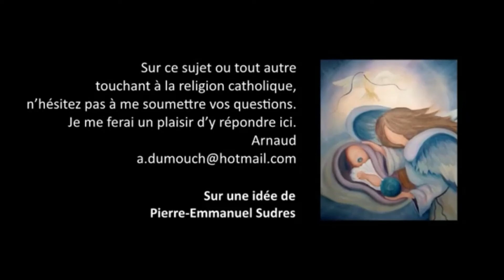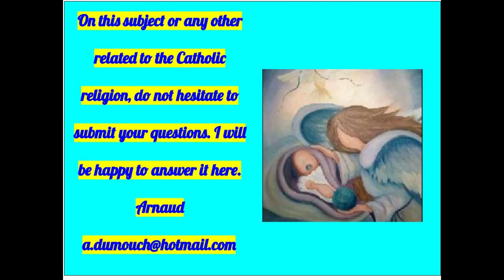Glorification Jesus 9- Is Mary Magdalene the Apostle of the Apostles? Jn 20, 17 (4 min)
Voice over by Sébastien Bédard
English translation of Glorification Jésus 9- Marie-Madeleine est-elle l’Apôtre des apôtres ? Jn 20, 17 (4 mn)

Is Mary Magdalene the Apostle of the Apostles? Marie-Madeleine, the adulterous woman, the one whom Jesus had saved from stoning, this is what happened: Marie-Madeleine as we know, had one day, to thank Jesus for all the salvation he had given her, and even if she fell back into her sins (Jesus said: “seven times she fell back down”, Mary Magdalene had broken open, at the feet of Jesus, a vase of a very expensive perfume, and then had wiped His feet with her hair and then Jesus had said, "What she did there, shall be remembered for all eternity because I will have no one to embalm my body when I die."

She, apparently, she had obsessively sworn to herself to render Jesus statement untrue, by attempting to embalm His body when Jesus had been crucified - and it was a big surprise even if she had worried, Jesus had announced it - she thought of only of one thing: to embalm his body and do the honors of death, really put all her heart into it.

During the Passover, while she had been with apostles locked up in the house, because the Jews never go out during the Passover, they cannot work, so she had spent her time preparing the perfumes, the spices, in order to go on Sunday morning the first day of the week, to the tomb, to embalm the body of Jesus.

She wondered who might roll back the stone for her, a large stone that sealed the tomb. Perhaps she thought that the guards who had been posted by the Temple would help her. She arrived at the tomb and the stone had already been rolled back. She observed a gardener, she began to shout to him and in a loud voice: "Lord if it is you who took my Lord’s body, tell me where you put him because I simply want to give him his honours."

She hadn't recognised that this gardener was  actually Jesus. Jesus had not been recognised for a simple reason. He wished that she would pass to another level of love than a simple love of human friendship. So he calls her: “Mary” and she immediately recognises Him. She then rushed to Him, she grabbed him by the feet, she didn't want to let Him go, as she loved Him with all her womanly being, you may say.

Jesus said to her, “Woman, do not touch me because I have not yet ascended to my Father, but go and visit my apostles and tell them that you have seen Me risen.” This had been what Marie-Madeleine had so done immediately.

So this means that, in order to evangelise, and to announce the good news to the apostles, who no longer believed in it - all lost their faith, one had betrayed Jesus, and then committed suicide, the other ten ran away and John, who attended the passion, no longer believed in it (he had seen so much misery), it had been therefore, Marie-Madeleine who announced this, which meant that she had been indeed the apostle of the apostles.

What is the purpose of this assignment (or mission)  as  it has a prophetic meaning? The apostles symbolise the priests and it is rare that of the Church, all those who are in charge of hierarchy often, they see things less quickly than those who love Jesus, the little people who love Jesus from day to day, with their rosary and who realise the gospel truth much faster.

This is what Marie-Madeleine symbolises, throughout the history of the Church, continuously, through apparitions, often to women, sometimes to shepherdesses, priests, great theologians, will discover things . Let us remember, for example, for the Sacred Heart, of Saint Marguerite-Marie, for the Immaculate Conception of Saint Bernadette, for the united hearts of Jesus and Mary, of Saint Catherine Labouré at 140, rue du Bac.

So there you have it, the apostle of the apostles, the one who gives the apostles the deep discovery, the mystery hidden within the revelation, it is often the poor faithful women, sometimes poor sinners, but faithful in prayer.

The Holy Spirit wishes to do like this and the apostles, bishops, archbishops, popes must listen to these humble people who sometimes pay dearly, like Marie-Madeleine, who had not believed at all, the fact that they have assignment (or mission) to announce certain news issues.